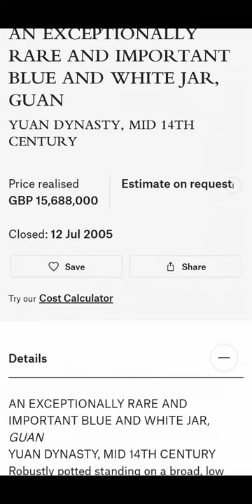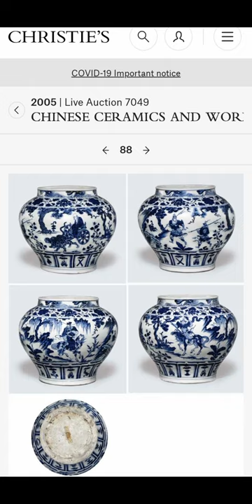[遗珍] 第6集 - 奥斯曼土耳其帝国旧藏 - 元青花 - 土耳其托普卡帕皇宫 - 伊斯坦布尔